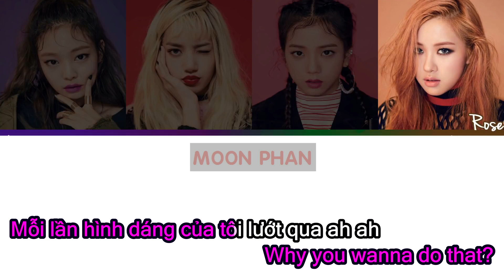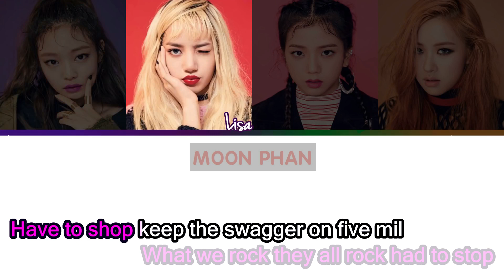[Karaoke Việt + Beat] SO HOT - BLACKPINK